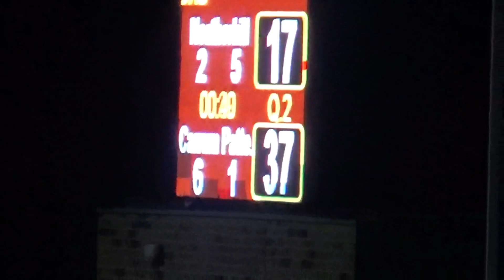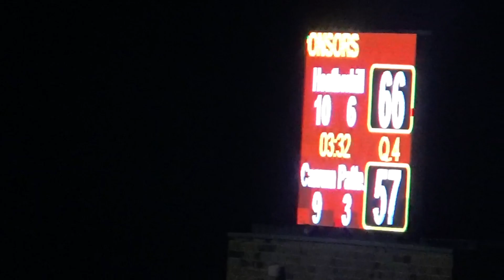Heatherhill vs Carrum Patterson Lakes (Open Grade) - SFNL Round 13 2024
Recap of Friday's clash between ladder leaders Heatherhill and Carrum Patterson Lakes at Bruce Park.